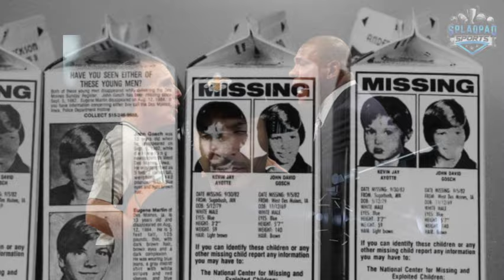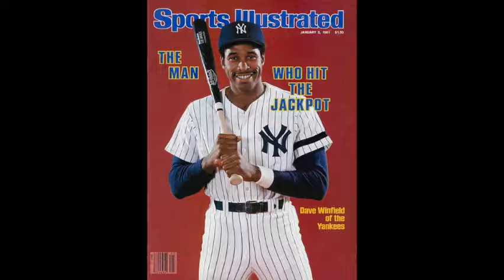Referee Ken Mauer gets Cancelled!!!!!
NBA is out of touch.

Be sure to check out our Culture Channel "Splaqpaq Podcast" for Politics, Music, Entertainment, and more!